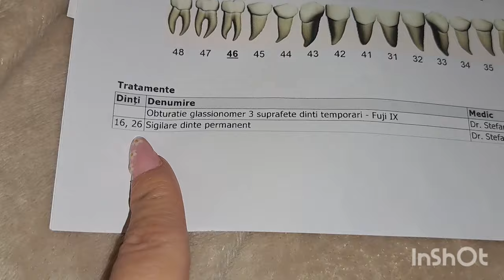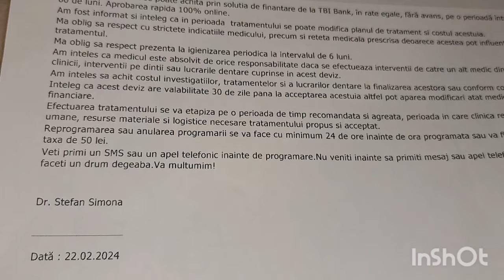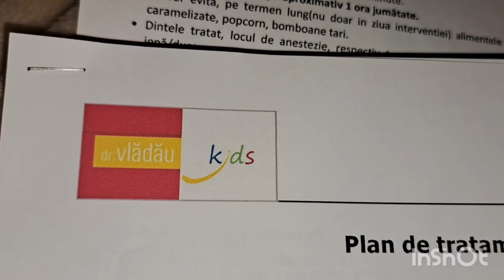Vlog: Cu Mark la dentist!